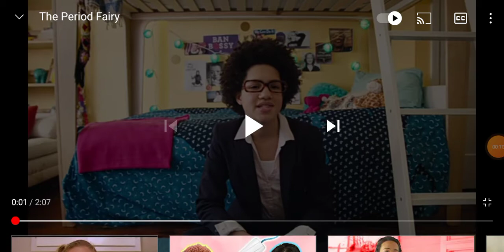hey blood sisters 😂😂🤣🤣😂😂